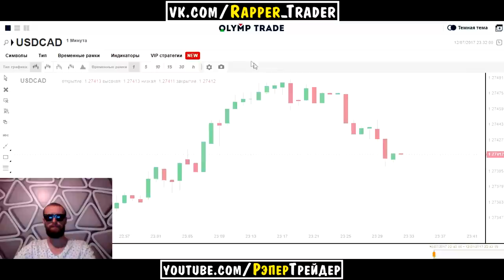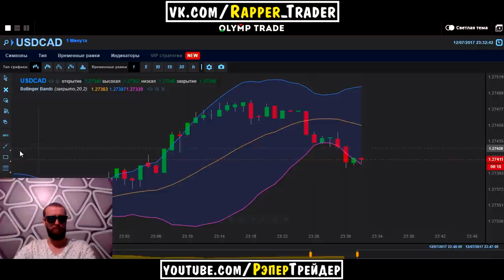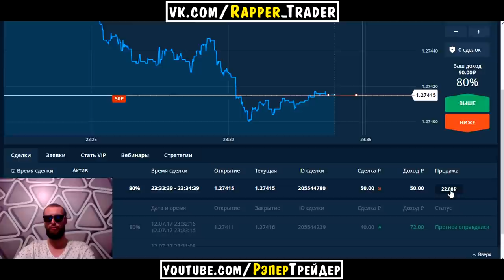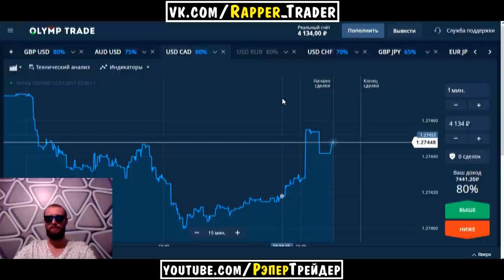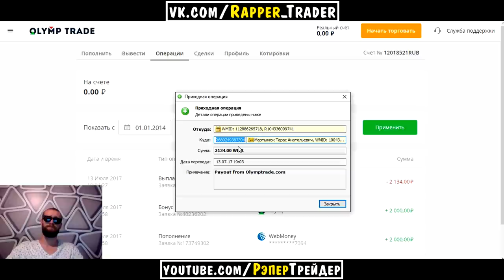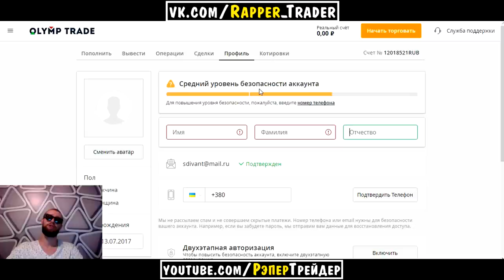НОВЫЙ OLYMP TRADE 2017! ВЫВОД ДЕНЕГ БЕЗ ПАСПОРТА!